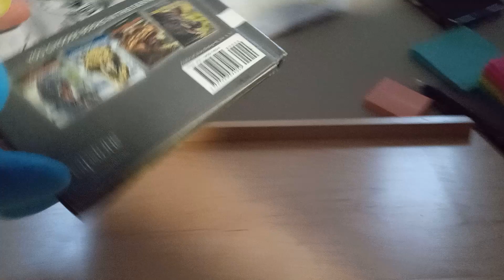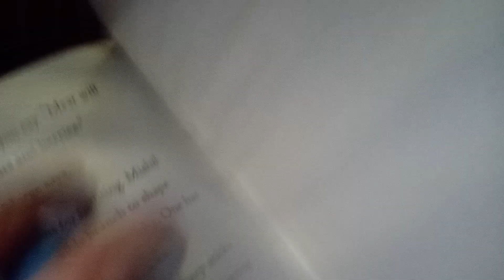saving the birdies part last